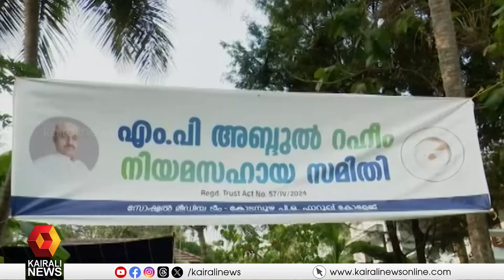അബ്ദുള്‍ റഹീമിന്റെ മോചനം ഓരോ മലയാളിക്കും അഭിമാനിക്കാവുന്ന നേട്ടം: ബെന്യാമിന്‍ | Abdul Raheem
അബ്ദുള്‍ റഹീമിന്റെ മോചനം ഓരോ മലയാളിക്കും അഭിമാനിക്കാവുന്ന നേട്ടം: ബെന്യാമിന്‍
Abdul Raheem's release is an achievement every Malayali can be proud of: Benyamin